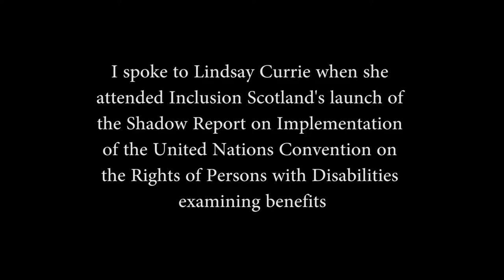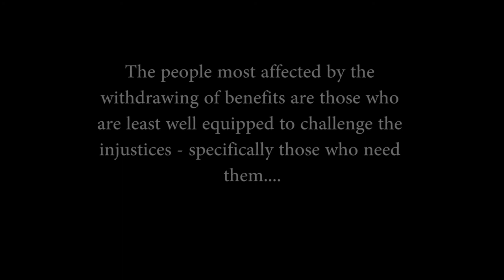Lindsay Currie Talks About Benefits and Human Rights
This is a short interview with Lindsay Currie who is talking about her life with her boy.  She talks about how they are disabled by society and that with a reflective society which adapts, they can live like any others.  She talks about the benefits cuts and what difference they make to her.